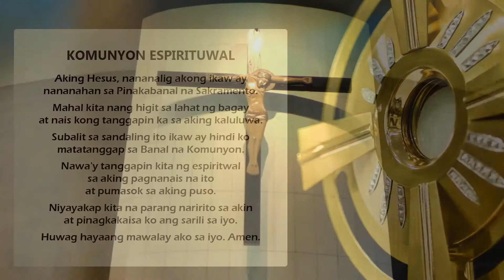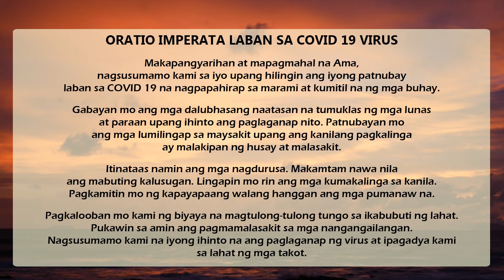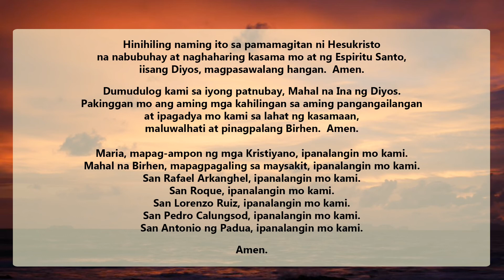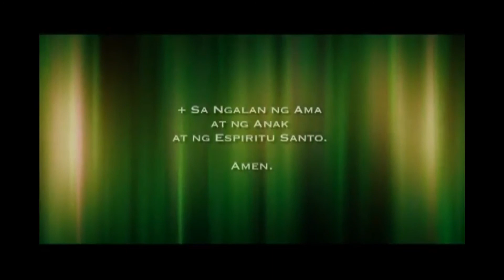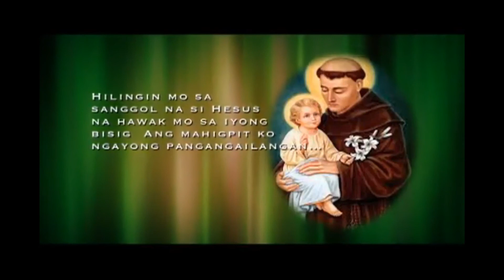Dakilang Kapistahan ng Pagsilang ni San Juan Bautista | June 24, 2020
Dakilang Kapistahan ng Pagsilang ni San Juan Bautista

6:00 PM - Banal na Misa

Like our page:

Saint Anthony of Padua Parish - Singalong Manila